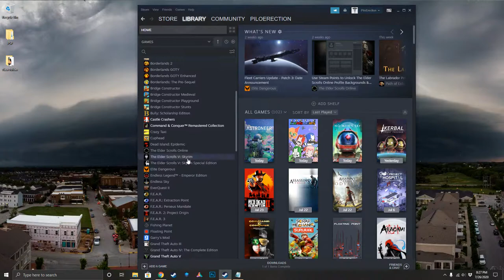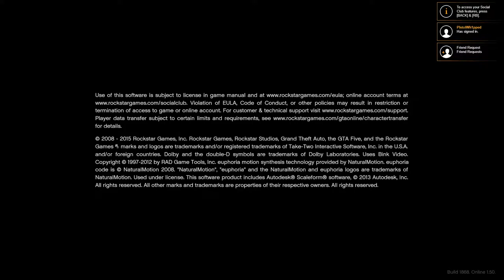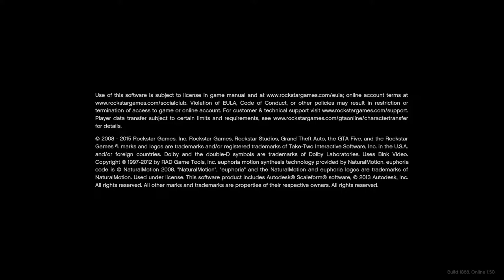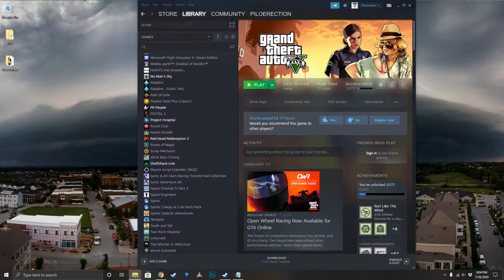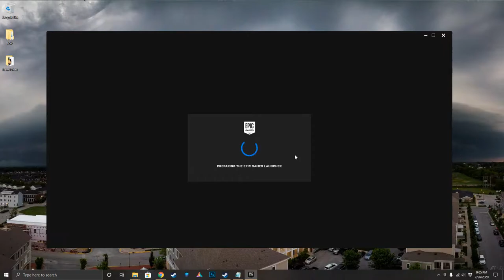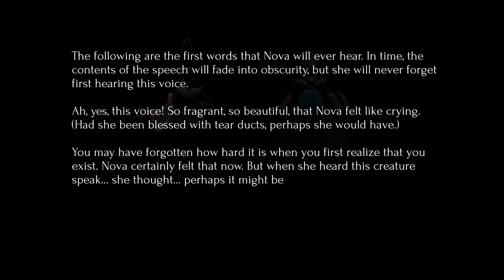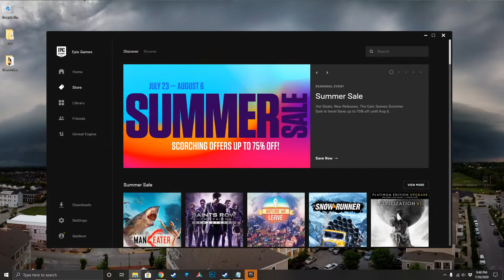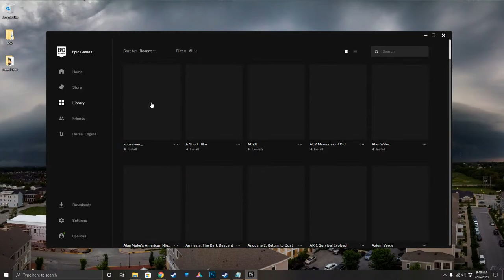The Pope Likes Cheerios